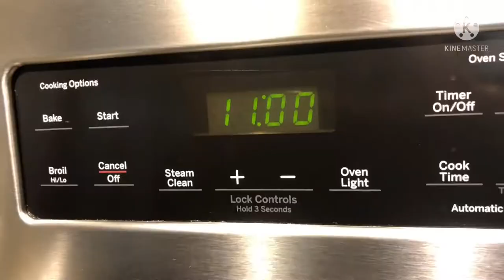Banana bread recipe : Perfectly moist Banana Nut Bread!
Banana Nut Bread!
Preheat oven 350 *F and bake for 55 to 60 minutes. Actually this recipe calls for 9x5x3-inch loaf pan.

Ingredients:

1 and 1/2 cups mashed, very ripe bananas ( In Leyte, this is what we call “saging bungan” same shape pati amoy pariho)

2 large eggs
1/2 cup heavy cream or table cream
1/2 cup granulated sugar
1/2 cup light brown sugar or brown sugar
1 stick (1/2 cup) butter
1 cup all purpose flour (sifted)
1 cup almond flour (if not available replaced it with 1cup all purpose flour)

1 teaspoon or 1 tablespoon vanilla extract
1 teaspoon or 1 tablespoon almond extract (optional)
1 teaspoon baking soda
1/2 teaspoon baking powder
1/2 teaspoon salt ( which I forgot to add to be honest)
1/3 cup chopped walnuts (optional)

Hope you enjoy making your banana nut bread.  Thank you for supporting my channel.